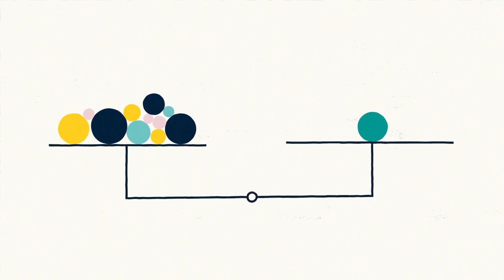10 Point Paradigm Shorts: Diverse Knowledge Systems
Watch this video to learn about Diverse Knowledge Systems. Learn more about SWIFT's 10 Point Paradigm